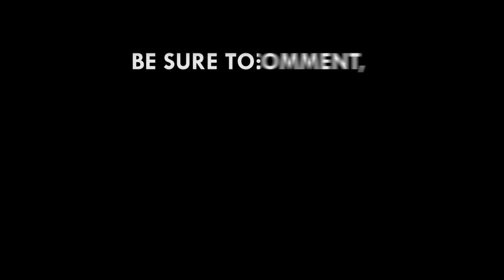A world-class Cocoa Museum in the offing - Catherine Afeku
The Museum, according to Madam Afeku will be set up at Mampong Akwapim in the Eastern Region.